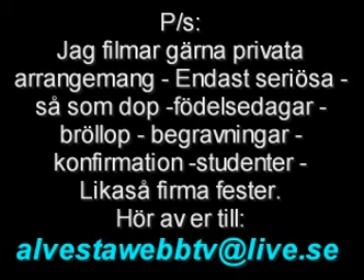Växjö Dragspelsklub -Pop porri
Allsång i Alvesta Hagaparken 2009